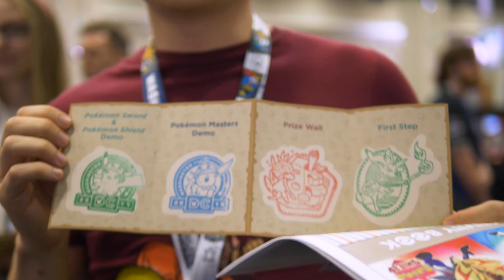2019 Pokémon World Championships: Event Experience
Cards? Shuffled. 🎴
Buttons? Mashed. 🎮
Champions? Crowned. 🏆

Here's a look back at the 2019 Pokémon World Championships event experience!

Want to learn more about the Pokémon Championship Series? Get in the game over on our